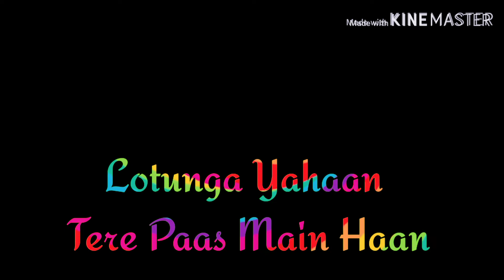Jo tu Mera hamdard hay WhatsApp status 💕🥰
Jo tu Mera humdard hay .
Movie-Ek villain...
Comment ur fav song.
. support me. 🙏💕💕💕